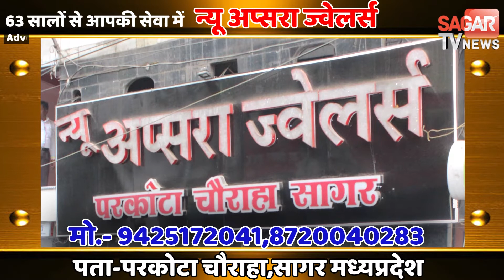गुमनामी की जिंदगी जीने वाले सफाई मित्रों का सम्मान || SAGAR TV NEWS